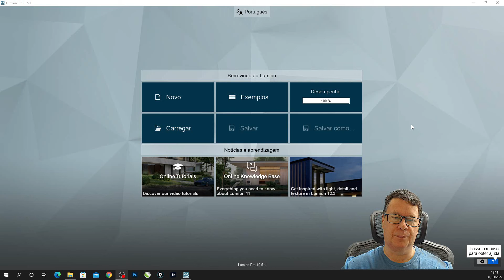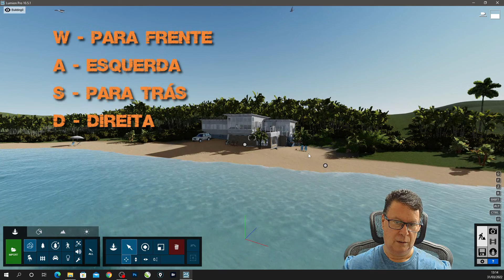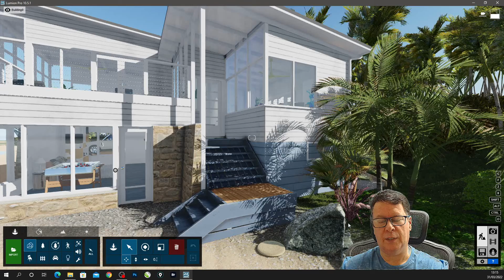LUMION VERSÃO 10 AULA 003 - Como navegar no ambiente 3D do LUMION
Como navegar no ambiente 3D do LUMION

LUMION PRO 10

CURSO COMPLETO DE LUMION

INFORMAÇÕES NO E-MAIL ABAIXO